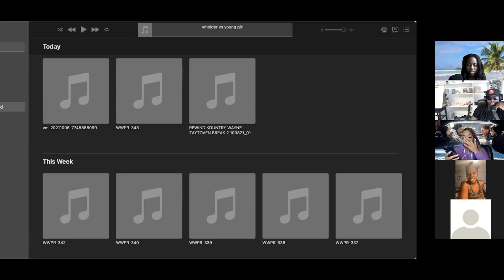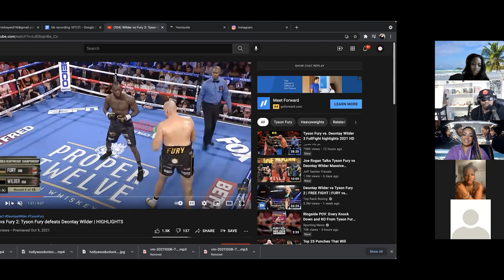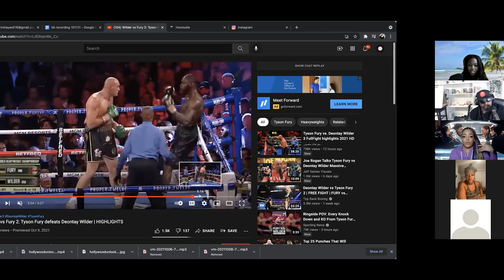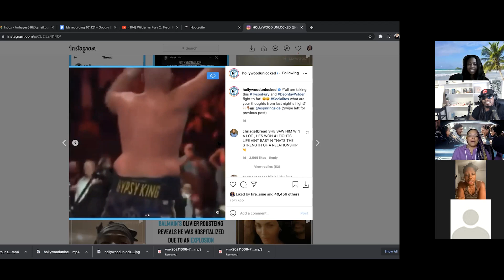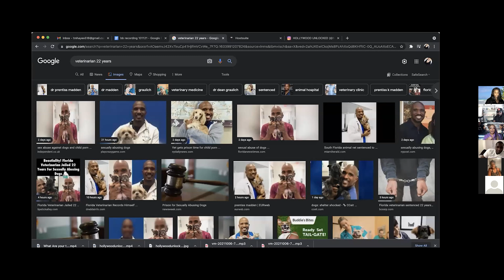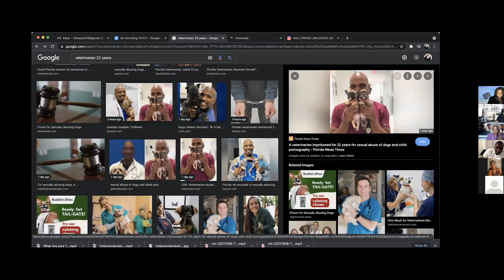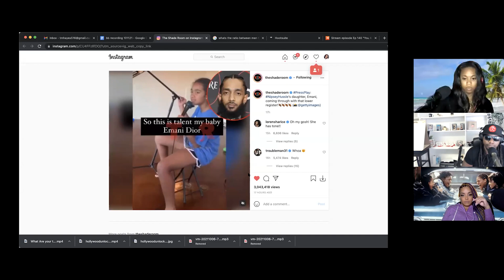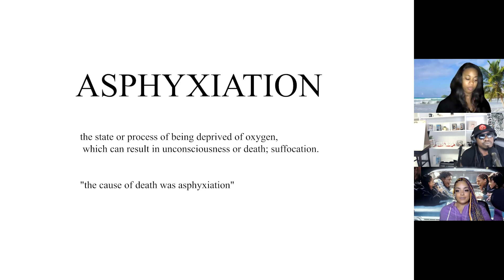The Bully and the Beast Podcast Ep.141 "React Respectfully" | Full Episode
The Bully and the Beast are back to tackle some more of their listeners emails and voicemails, with the common theme wanting respect mixed with a little bit of ignorance. And in the case of one of our listeners, they found it that not knowing is better than knowing everything sometimes once he found out some disrespectful sh*t his girl did when she cheated. They also had an email about a woman not feeling respected enough with her man because he has not brought her anything like he has been buying himself, and yes, he has expensive taste. But remeber you don't have to imagine you can sign up and hear it yourself! Also, you know its not a epsiode if they didnt have listeners call in for "Who's On Drugs" with the topic being respecting your partner even if he loses a fight! Would you lose repsect for your partner if they lost a fight? Lets discuss
DON'T FORGET!

Hello Fresh
Go to HelloFresh dot com slash 14bully and use code 14bully for up to
- extra email and voicemail
-waxdom
- behind the scene clips

Wax and Lorel are the Bully and The Beast (but which one is which) Catch them every week, as they take calls from listeners looking for advice on sex, love, and life from podcasting's funniest frenemies!